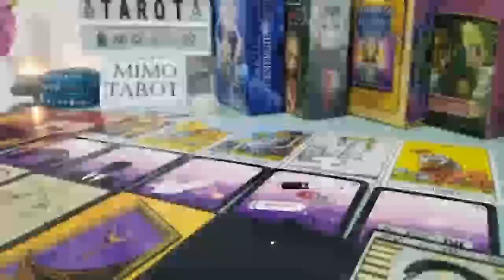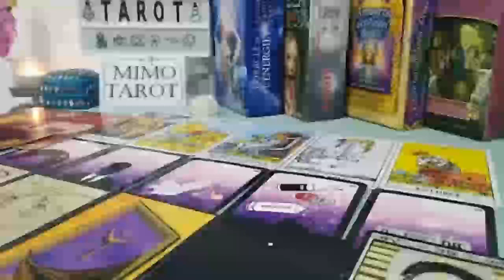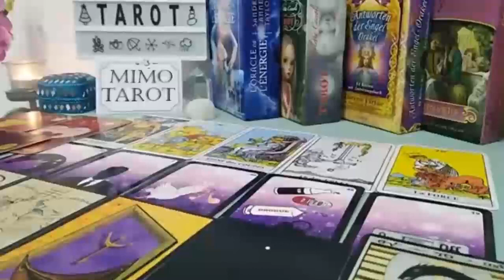Leo Tarot Love Reading They Didn't Think You Could do it !